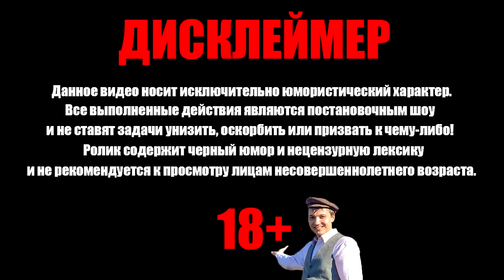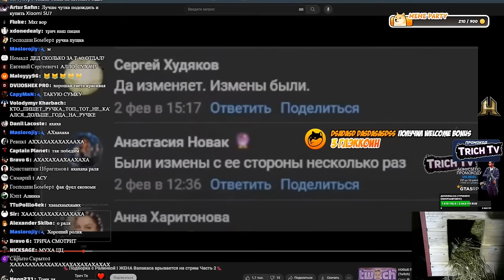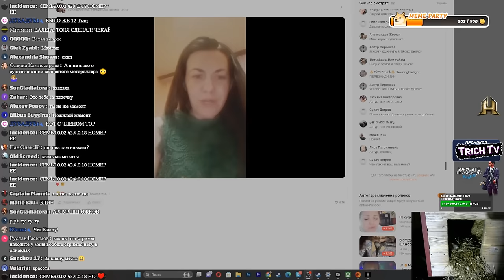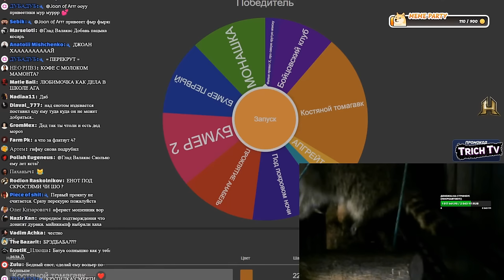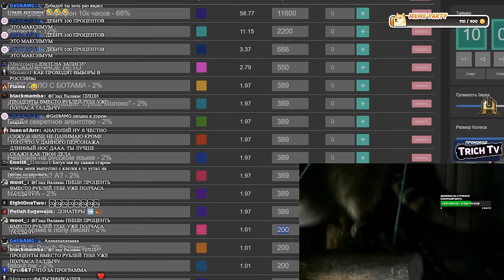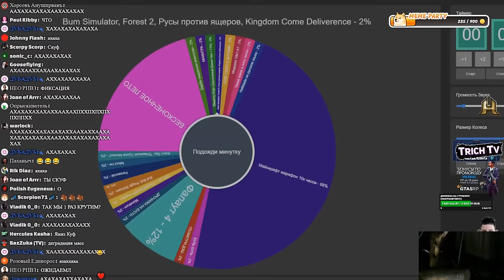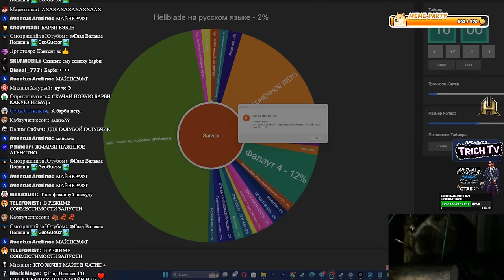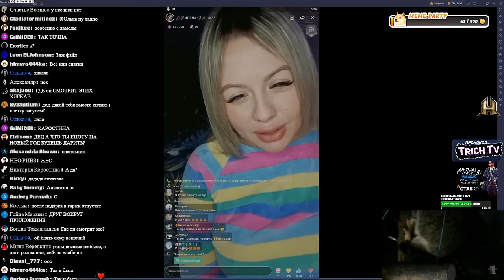Валакас УКРАЛ донаты у Зяблов I Причёска Киану от Пены (с удалённого стрима)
Дисклеймер:
00:00 Начало
01:00 Умные вещи от Валакаса
02:01 Смотрит мою нарезку с Ралинкой
03:30 Причёска Киану у Пены
05:56 Енот на вебке
06:54 Попуск в Фотнайте
07:44 Причёска как у Пены
08:28 Про Сашу СХС
09:00 Самая затупная рулетка
15:34 Результаты аука
19:27 Затуп с установкой Барби